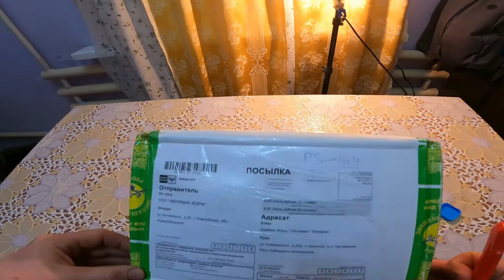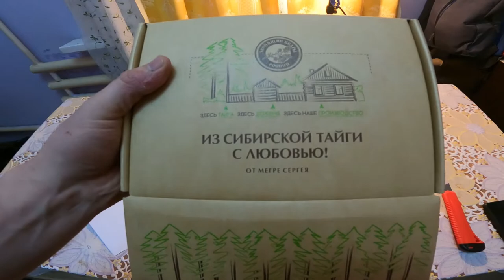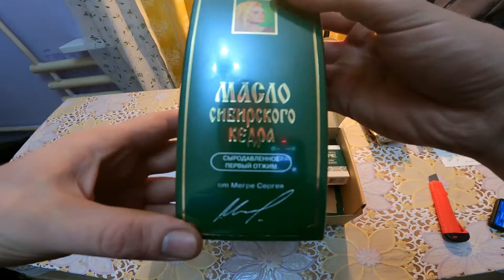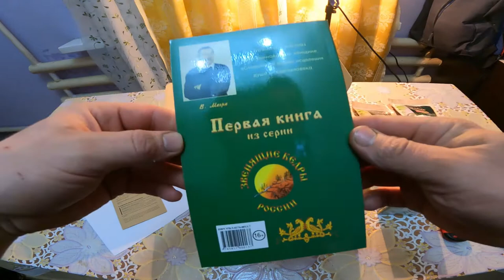Новогодняя Распаковка Звеняшие КЕДРЫ РОСИИ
цены
Жмых кедровый 100г  159 р
жмых ядра 179 р
кулон из кедра 75р
масло кедровое 100 мл  1140 р
мыло туалетное молочномедовое  га основе кедра  325 р
паста с кедровым маслом живицей 240 р

НОШУ кулон очень успокаивает Также понравилось мыло необычный вкус кедра ! зубная паста не очень понравилась в кампании тенториум мне больше нравиться !!!
ВСЕ Описание Связано с личным опытом и никакой товар я не продвигаю !